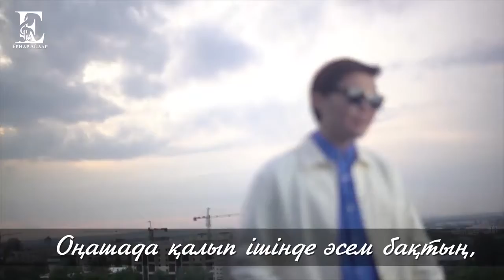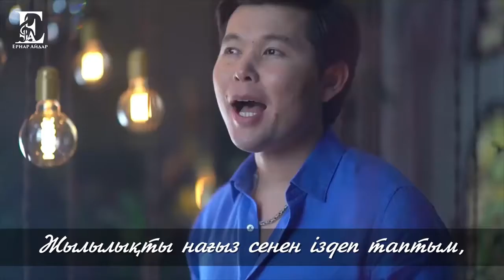Сүйген Жүрек Ернар Айдар Suygen Jurek Ernar Aydar